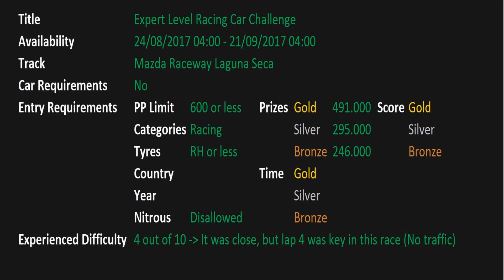Gran Turismo 6 - Seasonal Events - Expert Level Racing Car Challenge